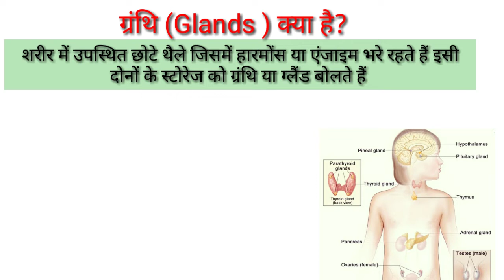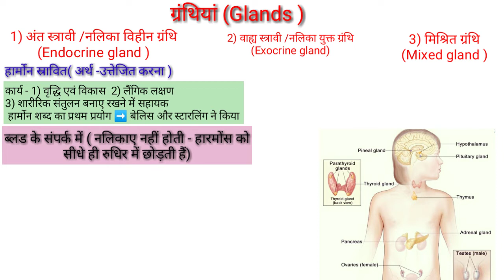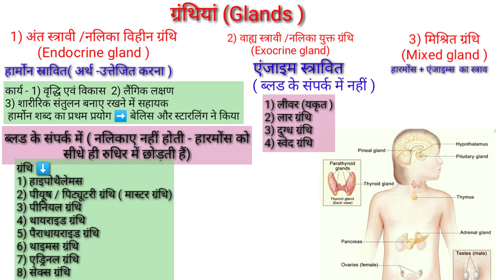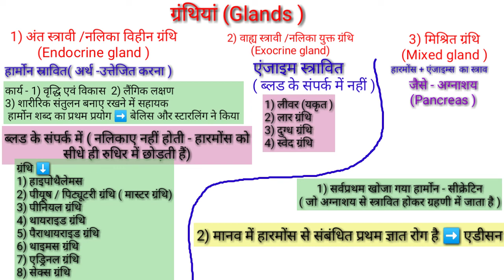What is glands in human body/what is glands in biology/what is gland and hormone/anatomy physiology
Hi